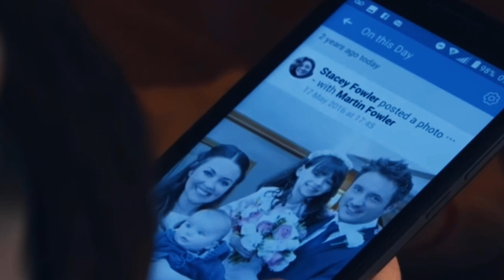EastEnders - Stacey & Martin (What We Had)